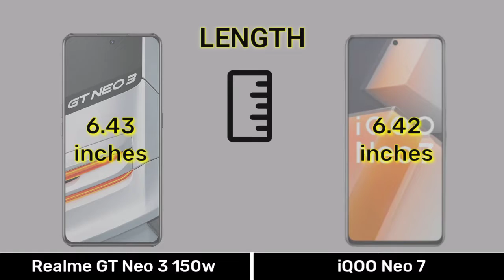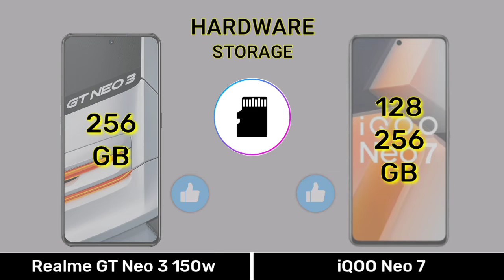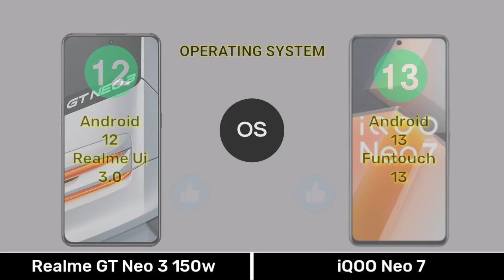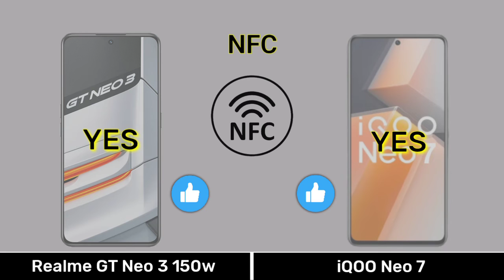Realme GT Neo 3 Vs iQOO Neo 7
sorry for i mantion wrong neo 7 camera.

Right 👍
iqoo neo 7 rear camera setup
50 MP Sony iMx 766 ois
8   MP Ultrawide
2   MP Macro Camera

CHAPTER :-
0:00 Introduction
0:04 Dimension
0:34 Display
1:15 Camera
2:01 Selfie
2:08 Hardware
3:36 Main Features
4:07 Price
4:21 Results
4:35 End Screen